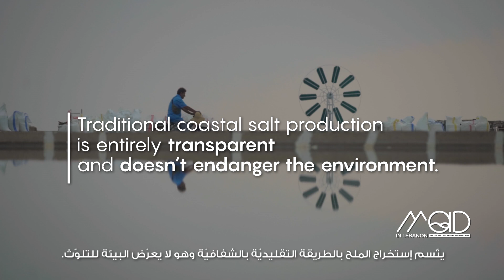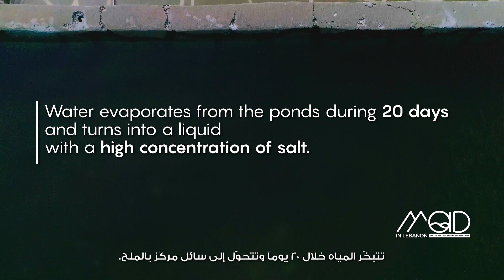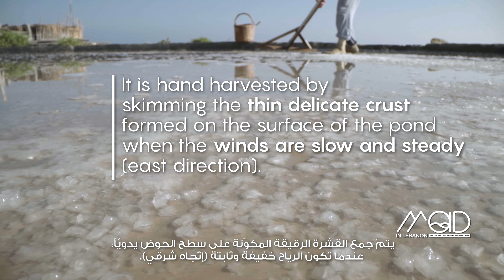MAD in Lebanon - Sea Salt [Fleur de Sel]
Discover our products: Fleur de Sel
Also known as "Lebanon’s white gold", Anfeh’s sea salt is harvested manually and provides a boundless natural resource to the local community.

Visit our regions: Anfeh
Wide areas of this coastal village are covered with salines. Traditional and fully artisanal salt production has been ongoing in Anfeh for decades.

Meet our partners: Hafez Jreij
Hafez Jreij aka the Salt Revolutionary is a fervent defender of the preservation of the sea salt ponds on Lebanon’s Mediterranean shore.

Try MAD in Lebanon's range of flavored salts.